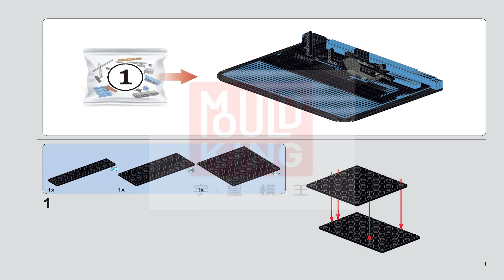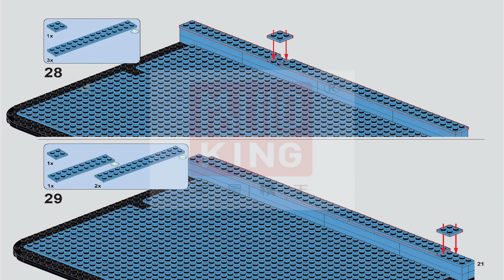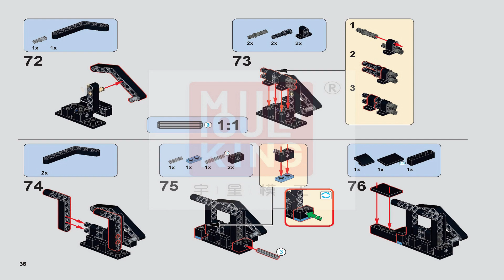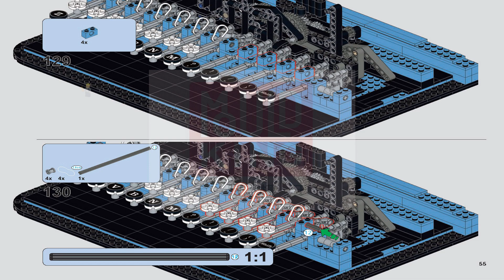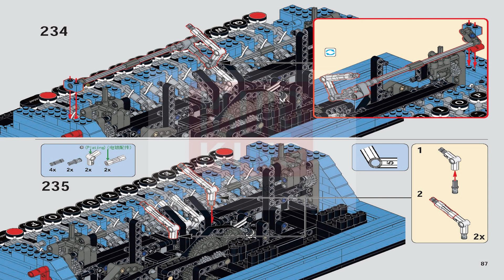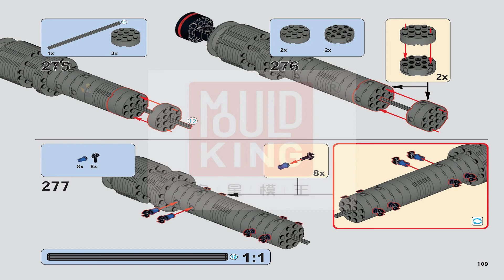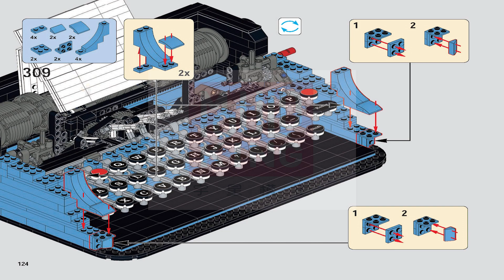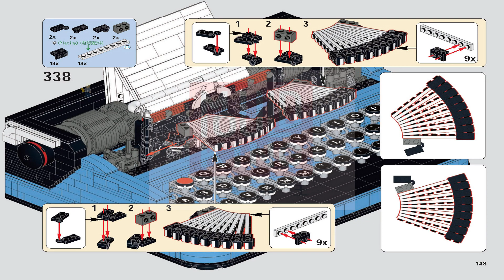Mould King instructions | Mould King Equipment | 10032 | Retro Typewriter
These Mould King Instructions guide you through how to easily build set Retro Typewriter 10032 from the Mould King Collection